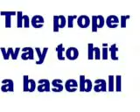Hitting A Baseball The Proper Way batlikeapro.com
Lyndon Hitting at Cooperstown.  Plays for John I. Leonard H.S., Greenacres, Fl